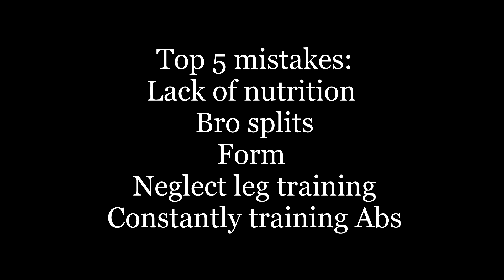Top 5 gym beginner mistakes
In this video I will be discussing the top 5 gym beginner mistakes.